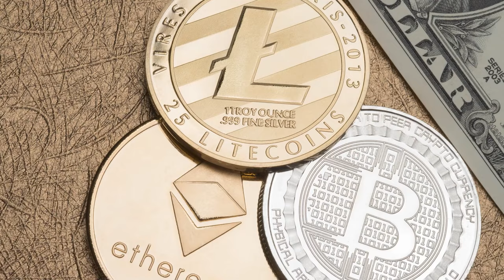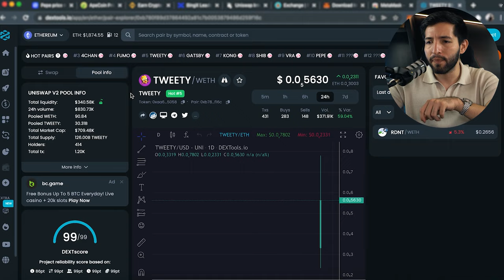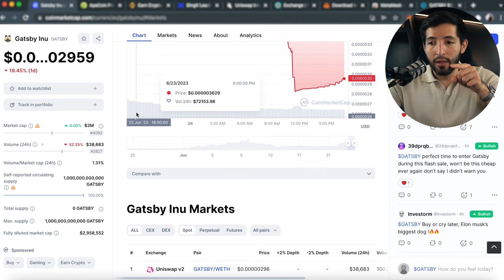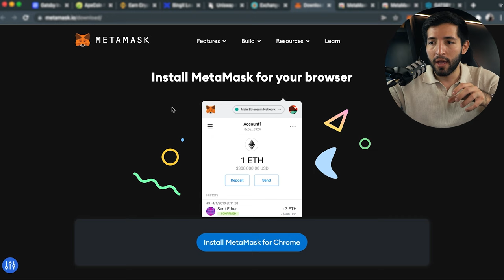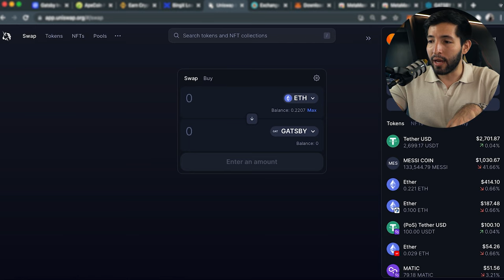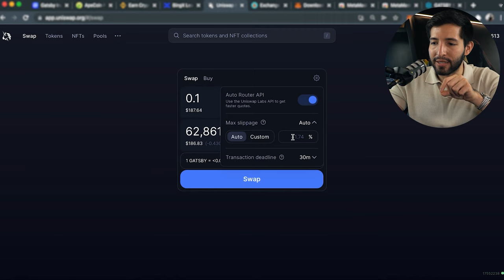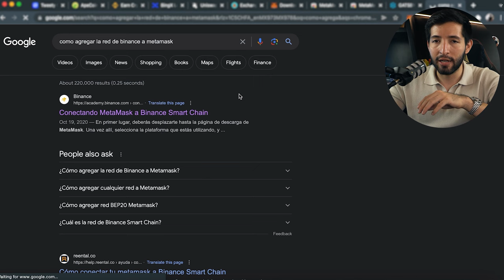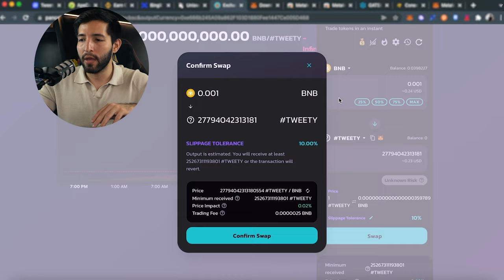CÓMO COMPRAR CUALQUIER CRIPTOMONEDA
🚀 Regístrate GRATIS a mi Desafío Infonegocios y aprende cómo crear un negocio digital que genere $10K USD mensuales

¡En este video te muestro como comprar cualquier Criptomoneda!